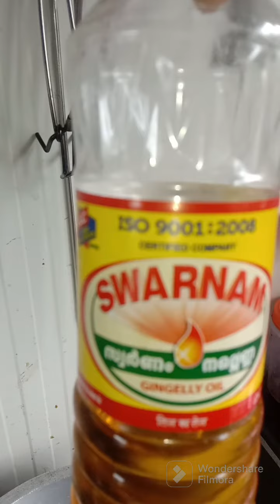അച്ചാർ പുളിയൻ പേരക്ക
പുളിയൻ പേരയ്ക്ക 2 കിലോ
 നല്ലെണ്ണ 300 ഗ്രാം
 ഇഞ്ചി 80 ഗ്രാം
 വെളുത്തുള്ളി 80 ഗ്രാം
 പച്ചമുളക് 80 ഗ്രാം
 കറിവേപ്പില ഒരു പിടി
 കടുക് രണ്ട് ടീസ്പൂ
 ഉലുവ രണ്ട് ടീസ്പൂൺ

 കായം പൊടി ഒരു ടീസ്പൂൺ
 ഉപ്പ് ആവശ്യത്തിന്
 മുളകുപൊടി 60 ഗ്രാം
മഞ്ഞൾപൊടി രണ്ട് ടീസ്പൂൺ YouTube video @VYASVlog-im8nd